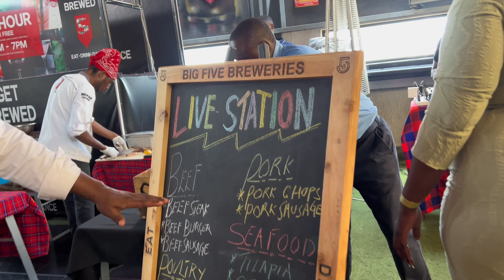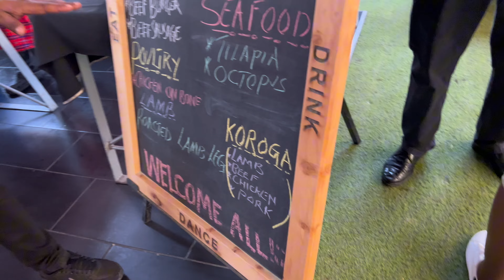Maintenance weekly vlog;Meal prep for weight loss,brunch dates,cook with me,new hair &nails;Roadtrip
Camera:iPhone 13pro
Editing:CapCut